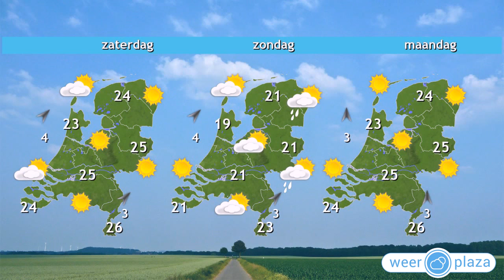Weerbericht donderdagochtend: Zonnig en warm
Het is zonnig vandaag, met enkele sluierwolken. Het wordt 24 graden op de Wadden en lokaal 29 in het zuidoosten van het land. De wind draait later op de dag naar het westen en dan stroomt minder warme lucht over ons land uit. Morgen wordt het met een zwakke tot matige zuidwestenwind in de middag 21 tot 24 graden. De zon schijnt weer flink, met enkele stapelwolken. Het blijft droog. Zaterdag neemt van het westen uit de bewolking toe, maar het blijft droog. Zondagochtend valt er een enkele bui.